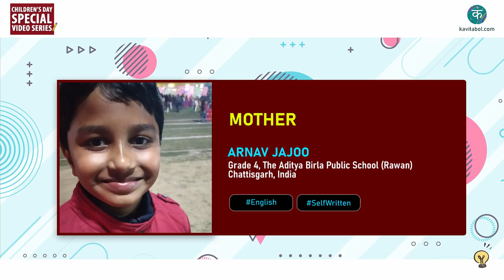Kavitabol - English - Mother - Arnav Jajoo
Watch Mother by Arnav Jajoo